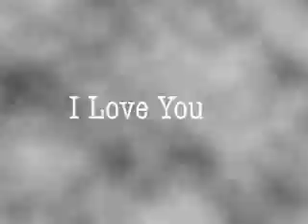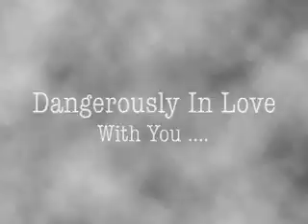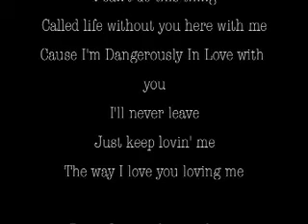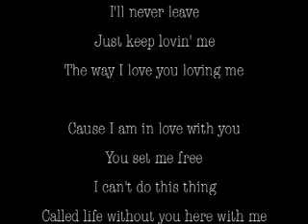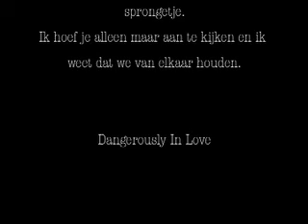If You Are In Love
Are You In Love, This song(video) says every word right.